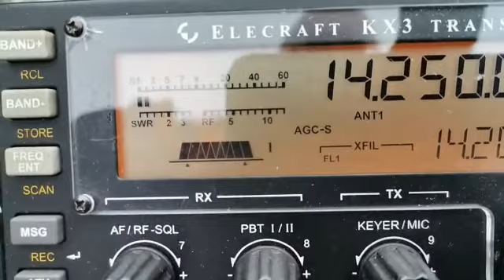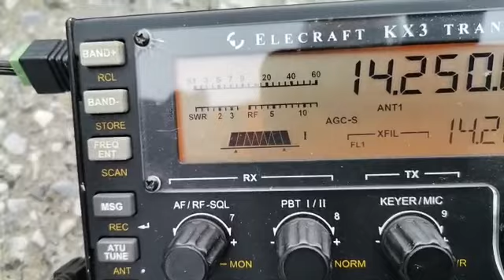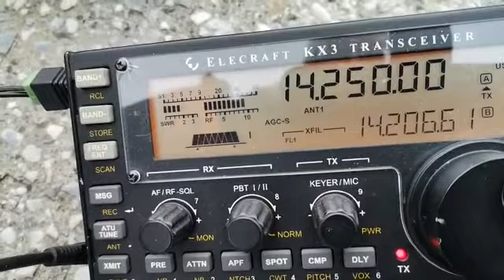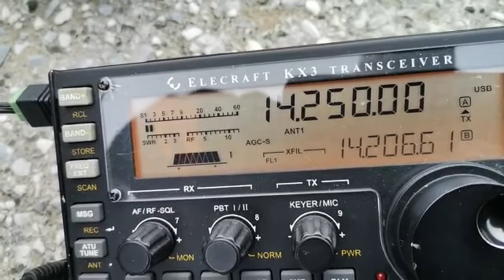VK5MRD QSO with IZ5JLF QRP/ portable (video by IZ5JLF), Yaesu FTDX3000 - Hexbeam 18/3/2022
Another great QSO with my friend  Claudio IZ5JLF in Italy on 20m via the Long Path. Claudio took this video of our QSO and sent it to me. He was QRP and also portable. Always a big pleasure to be able to work him. I was using a Yaesu FTDX3000 at 100w PEP into an Australian made Hexbeam at 10m above the ground.

allaboutDX.com